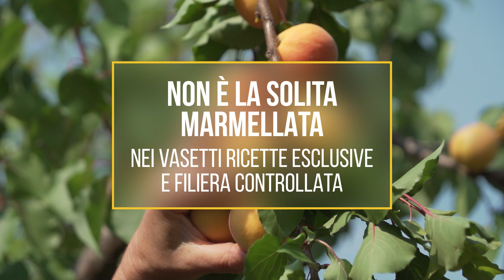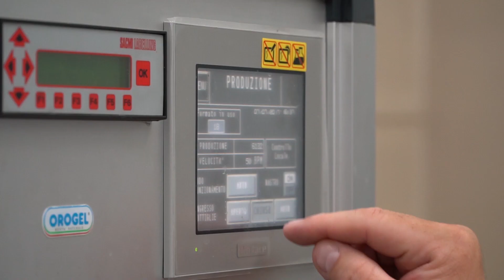Orogel: la raccolta dei prodotti estivi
Non è la solita marmellata: nei vasetti ricette esclusive e filiera controllata
Marmellate e confetture continuano ad essere tra i prodotti più amati degli italiani, che ne consumato 45 milioni di chili all'anno per un valore di 265 milioni di euro. Il gusto più venduto per Orogel? Quello di albicocche!

Un prodotto green: un microesercito a difesa della patata
Patate e batate (patate dolci) sono molto amate nella cucina italiana e Orogel le coltiva seguendo attentamente tutta la filiera, come viene fatto per tutti i vegetali del gruppo.

Baciato dal sole diventa rosso: matura in campo il pomodoro
Insalate, minestroni, zuppe e passati: il pomodoro è una delle orticole più diffuse al mondo e utilizzato in tantissime ricette. Anche Orogel lo coltiva per le proprie preparazioni, seguendo la filiera a partire dai campi.

Quanti strati di bontà: la cipolla protagonista in cucina
Anche la cipolla riveste un ruolo fondamentale nella nostra cucina, sia per i benefici e le proprietà nutritive, sia per il proprio profumo.